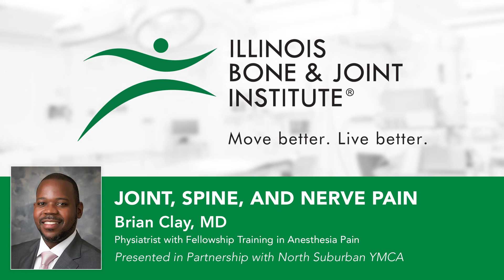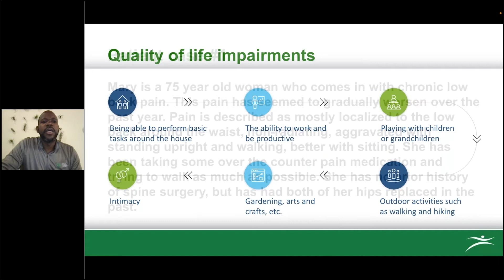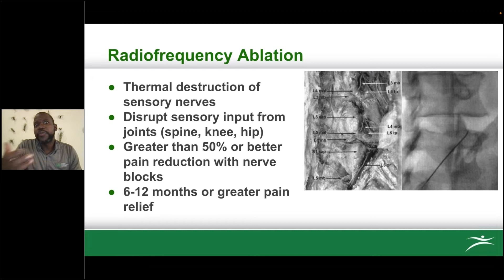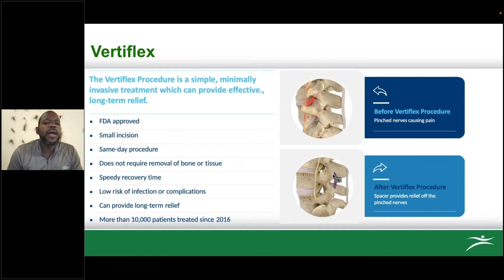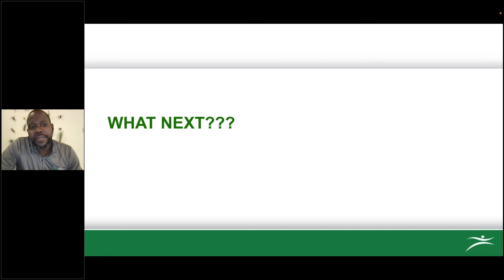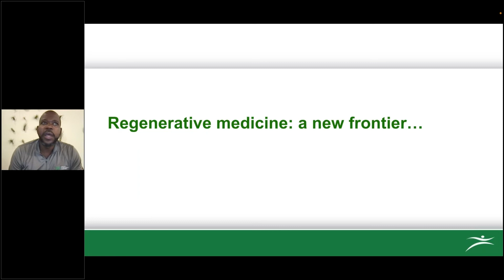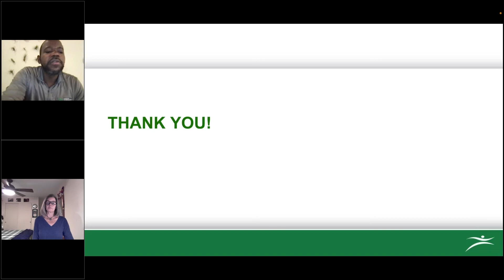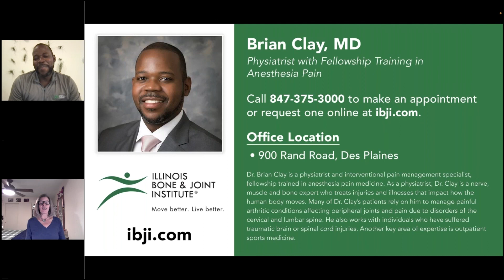Joint, Spine, and Nerve Pain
I DON’T WANT PILLS, I DON’T WANT SURGERY AND I DON’T WANT PAIN!
Finding the right help is important in taking control of your pain. With mounting concerns regarding the opioid crisis facing our nation, IBJI physicians are committed to providing our patients with safe and alternative treatments and therapies when appropriate for each unique patient’s needs. Learn about non-pharmacological and non-surgical pain management options for joint, spine, and nerve pain from Dr. Brian Clay at IBJI.

Dr. Brian Clay is a physiatrist and interventional pain management specialist, fellowship trained in anesthesia pain medicine. As a physiatrist, Dr. Clay is a nerve, muscle and bone expert who treats injuries and illnesses that impact how the human body moves. Many of Dr. Clay’s patients rely on him to manage painful arthritic conditions affecting peripheral joints and pain due to disorders of the cervical and lumbar spine. He also works with individuals who have suffered traumatic brain or spinal cord injuries. Another key area of expertise is outpatient sports medicine. Born and raised in Chicago, Dr. Clay has been fascinated by science since childhood. After earning an undergraduate degree in biochemistry and completing medical school, he concentrated his focus on physical medicine and rehabilitation. During his internship and residency at Northwestern University’s McGaw Medical Center and the Rehabilitation Institute of Chicago, Dr. Clay was named chief resident.

He has a passion for helping others. As a result, Dr. Clay is constantly exploring innovative practices and techniques such as genicular nerve ablation, a non-surgical procedure for relieving knee pain, and the use of stem cell and regenerative medicine treatments for musculoskeletal conditions.